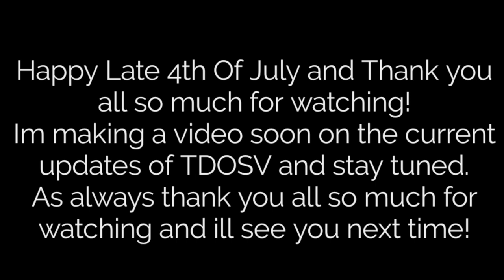SIGNAL DETECTED | stop motion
Credit to 343 Industries for the audio and the link to the original video: